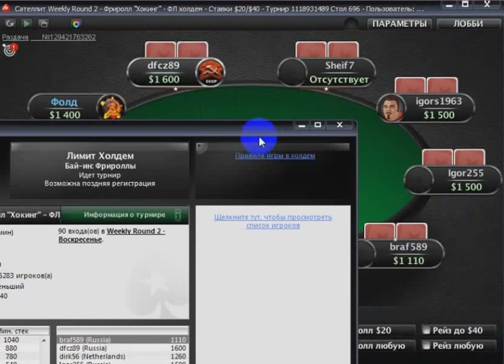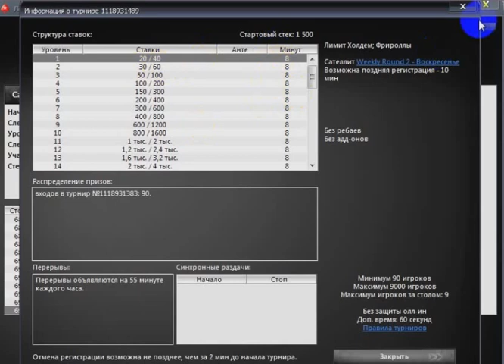Tехасский холдем (с фиксированным лимитом)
Техасский холдем с фиксированным лимитом - Разновидность покера.
 В холдеме с фиксированным лимитом в каждом раунде торгов разрешается делать до четырех ставок. То есть допускается (1) ставка, (2) рейз, (3) ре-рейз и (4) кэп (последний рейз).
Перед тем, как начать играть в холдем, необходимо выучить несколько правил. В техасском покере каждый игрок получает по две собственных карты (их также называют "закрытыми" или "карманными"). Пять общих карт сдаются лицом вверх и образуют «борд». Любой игрок может использовать эти карты вместе со своими закрытыми картами, чтобы собрать наилучшую комбинацию из пяти карт. В холдеме игрок может использовать любые пять из семи доступных ему карт, чтобы получить как можно лучшую комбинацию из пяти карт. Для этого он может использовать одну, две или не использовать совсем свои закрытые карты.